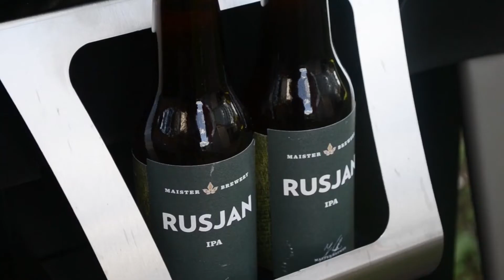Тележка Napoleon для гриля TravelQ PRO 285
Купить оригинальную продукцию, задать вопрос и получить подробную консультацию касательно данного изделия можно в розничных магазинах - официальных партнеров Napoleon